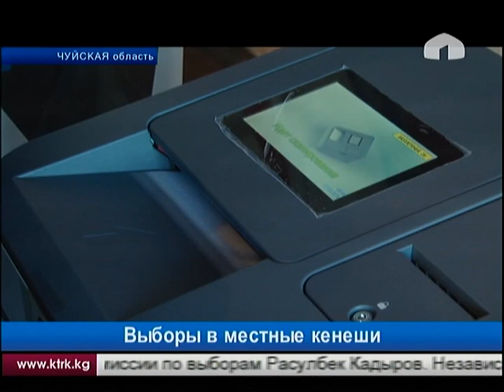В Кыргызстане завершились выборы в местные кенеши-2016